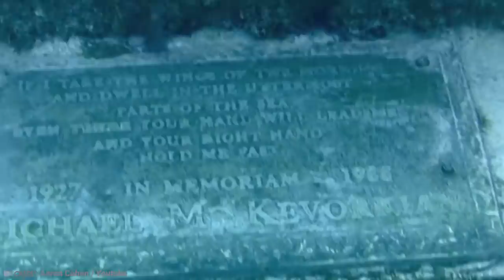The Ocean is Way Deeper Than You Think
Over 70 percent of the earth’s surface is covered in water, so if it covers this much ground, you can just imagine what’s lurking beneath it. There’s so much we haven’t discovered, but also so much we have. Deep sea divers are also finding new things all the time! From a Roman city to a 13,000-year-old human skull, here are 20 strangest things found by deep sea divers.